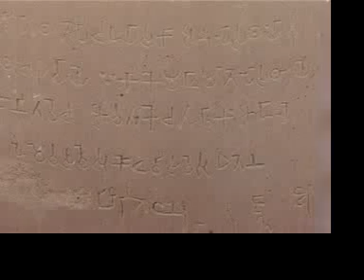Modern Buddhist Pilgrimage - Part 4